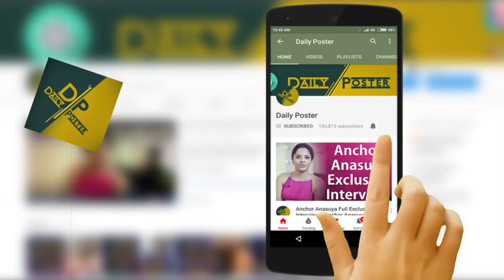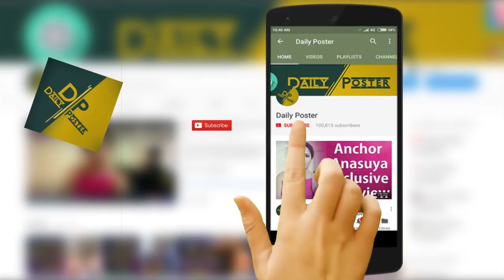Krishnam Raju Hilarious Fun with Rajasekhar about Shivathmika At Dorasani Movie Celebrity Show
Krishnam Raju Hilarious Fun with Rajasekhar about Shivathmika
Beauty At Dorasani Movie Celebrity Show